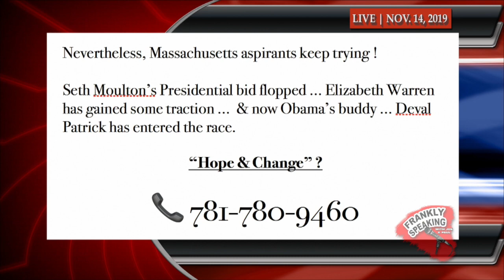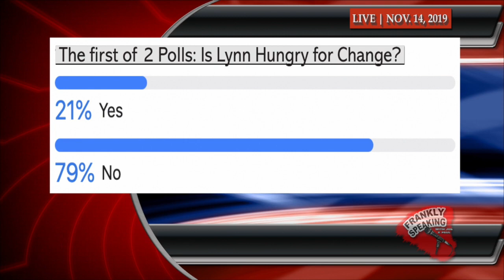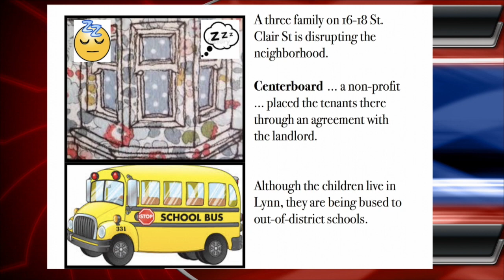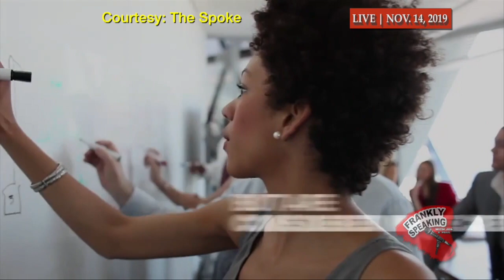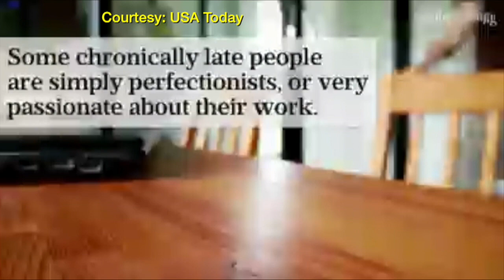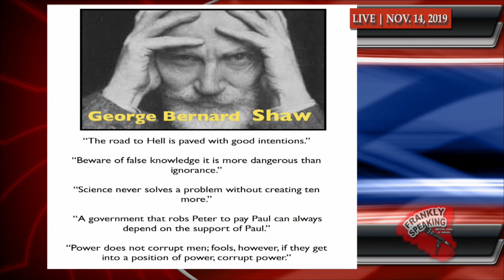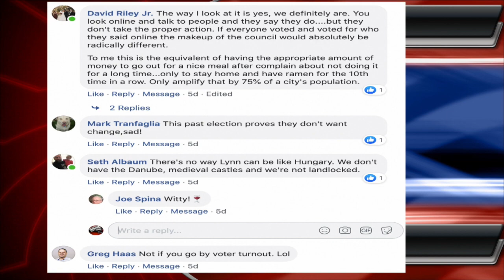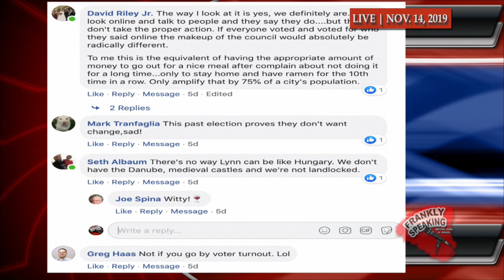Frankly Speaking | November 14, 2019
Frankly Speaking is a talk show hosted by Joe Spina & Paul Crowley, with a panel of locals, that focuses on the real news on local, state, and national levels. The panel will give their opinions/insight into the news, and invite guests on to talk about specific topics.

This show goes live at 5pm every Thursday on Lynn Community TV in Lynn, MA and allows for the public to call in.

The views and opinions on this program are solely of those on the panel, and do not in any way represent the views of Lynn Community Television.